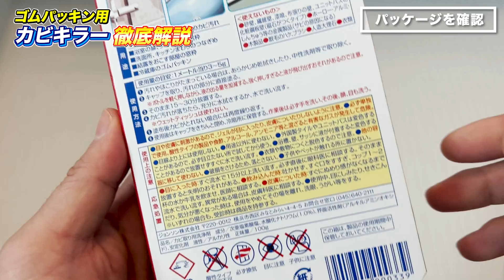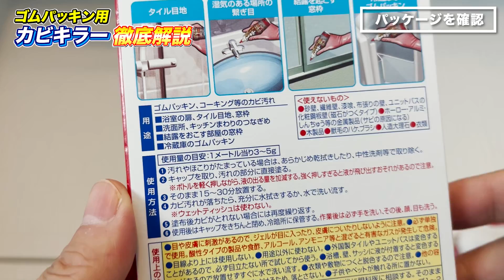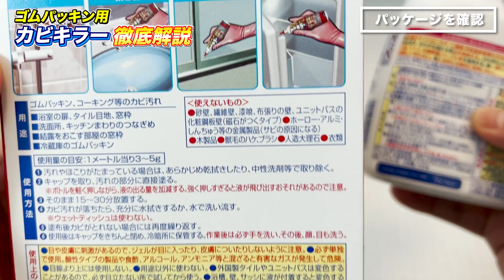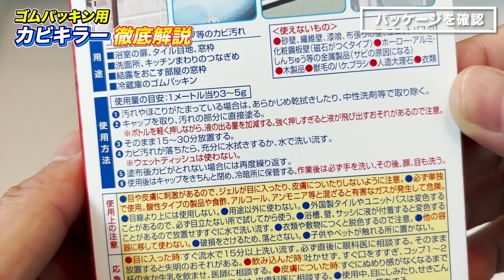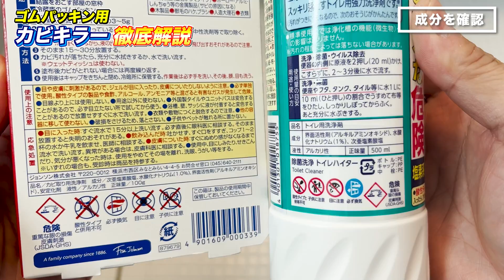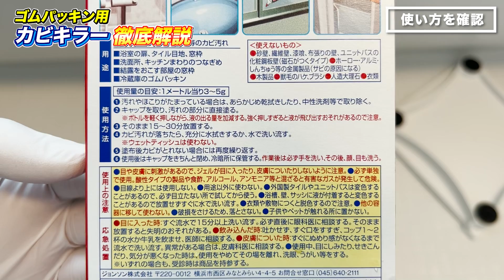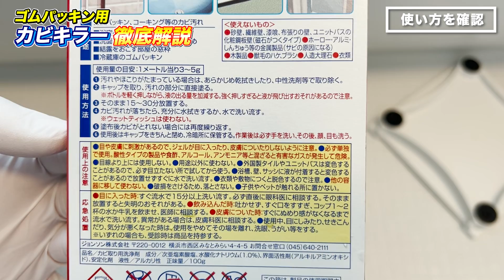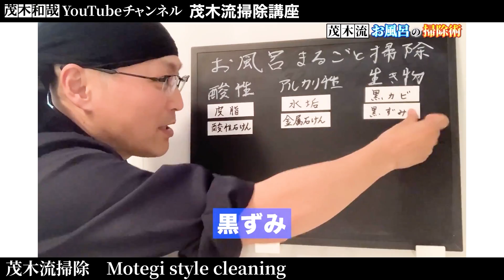【徹底解説】ジョンソン「ゴムパッキン用カビキラー」を分かりやすく深掘り解説！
ジョンソンのカビ取り剤「ゴムパッキン用カビキラー」はどんな洗浄剤なのか？スプレータイプのカビキラーとどんなところが違うのか？成分の解説から実際に使ってみて掃除するところまで徹底解説します！

【目次】
00:00 はじめに
00:42 パッケージを確認
06:06 成分を確認
09:33 カビ取りを実践
13:38 カビ落とし後の様子
14:06 おわりに
15:55 エンディング

▼ゴムパッキン用カビキラー 2本セット 100g×2本

▼【Amazon.co.jp 限定】ゴムパッキン用カビキラー 3本セット 100g×3本

①人気お掃除動画ベスト5